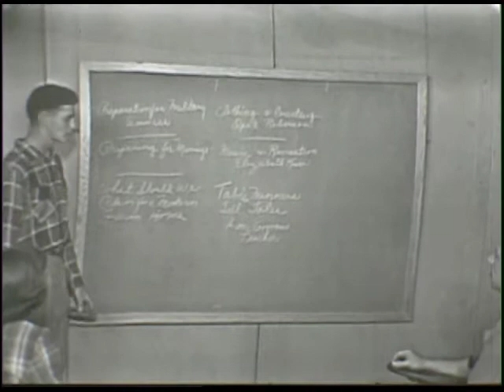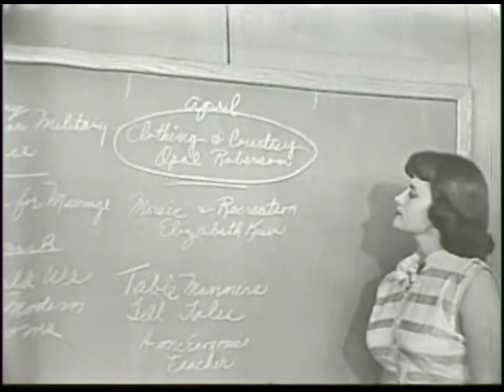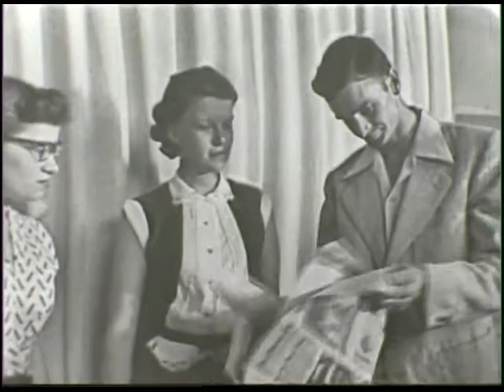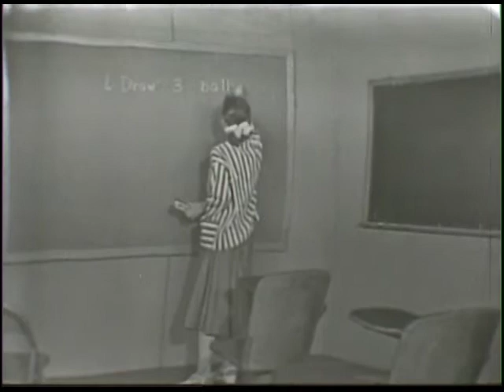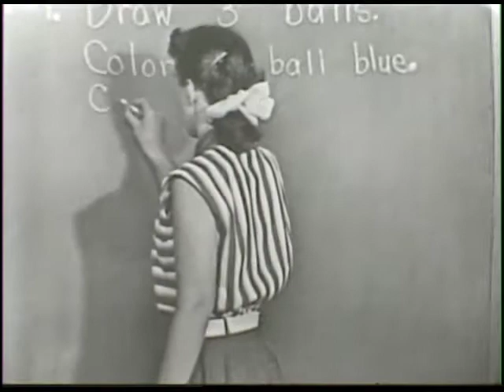Your Home Hour: Fashion and Courtesy (1952)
This film shows a discussion on courtesy and clothing by members of Iowa's Rural Young People program, a country organization for young adults. This show, hosted by Margaret McKeegan, originally aired in central Iowa on WOI-TV in July 1952.